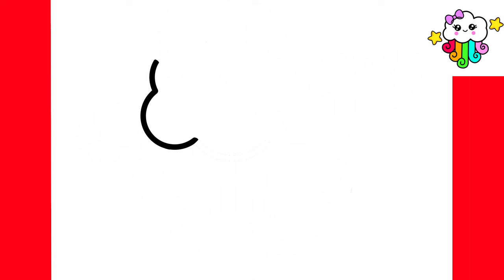COMMENT DESSINER UN NUAGE KAWAII